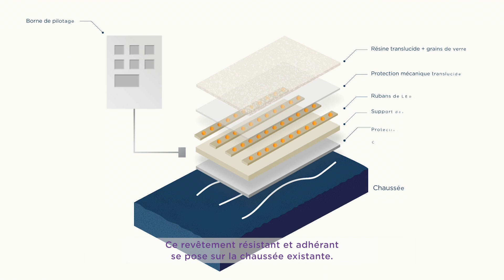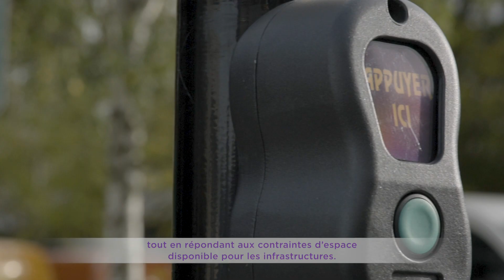Flowell, la dernière innovation routière de Colas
Colas dévoile sa dernière innovation routière, Flowell, solution de signalisation dynamique, évolutive et modulable dont l’objectif est d’optimiser l’espace urbain, la fluidité du trafic, la sécurité et la cohabitation des multiples formes de transport.

Développée par la R&D de Colas en collaboration avec le CEA Tech, la solution Flowell permet de structurer l’espace partagé des routes et des voiries urbaines grâce à un dispositif basé sur le pilotage dynamique d’une signalisation lumineuse. Installée sur la voirie existante, Flowell offre une grande flexibilité et adapte en temps réel la chaussée aux besoins des collectivités.

Production : Colas (2017)
Société de production : Pause B Films
Réalisateur : Sébastien Perocheau